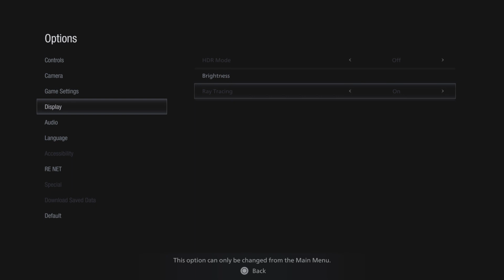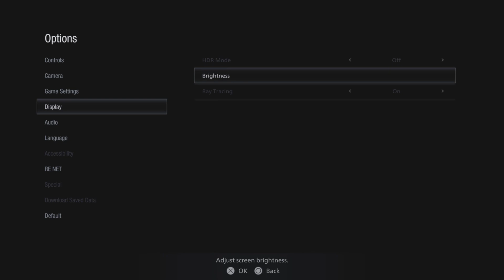Resident Evil Village Walkthrough Gameplay Part 3